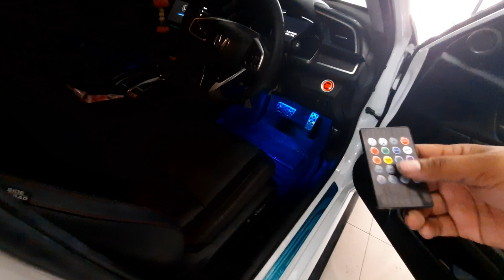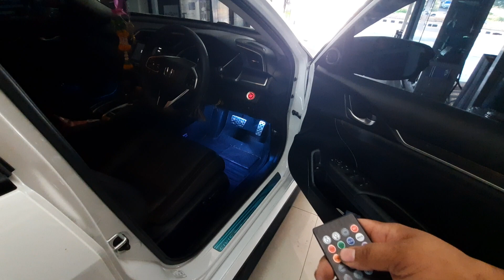ไฟส่องเท้า Honda Civic FC ปรับด้วยรีโมท